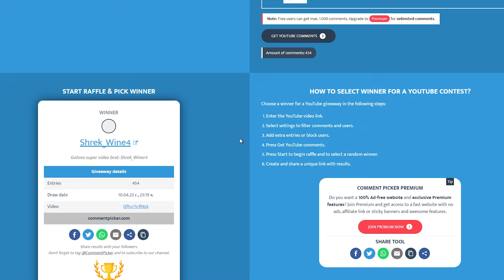Намерих НАЙ-РЕДКИТЕ ОРЪЖИЯ във FORTNITE!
В това видео Намерих НАЙ РЕДКИТЕ оръжия във FORTNITE! Успях ли да победя играта с мойте 3-ма приятели? Вижте във видеото!

1️⃣ 1. Абонирайте се за мен с камбанка!
2️⃣ 2. Харесайте видеото!
3️⃣ 3.Сложете SAC VONSTER AD!
3️⃣ 4. Напишете "готово" в коментарите с вашият nick във fortnite!

🔔 Абонирайте се с камбанка и дайте по един лайк, ако ви е харесало! 👍

🔴2-рият ми канал - @MoreVonster

🔴 Гледайте ме НА ЖИВО всяка събота и неделя в YOUTUBE/TWITCH от 13:00!

💸 Ако искате да ме подкрепите може да използвате моят Support-A-Creator код във Fortnite item shop-а! ''Vonster'' ad 💸

🔥 Купете си от най-добрите очила против синя светлина за компютър от ALENSA.BG ESHOP с код "Vonster" за 30ЛВ намаление!

🔥 Купете си от най-готините маркови дрехи на супер цени от bogatbeden с код "Vonster" за 10% намаление

🔥 Купете си от най-добрата енергийна напитка за gamer-и от x-gamer с код "Vonster" за 10% намаление

📢  Последвайте ме в социалните ми мрежи!